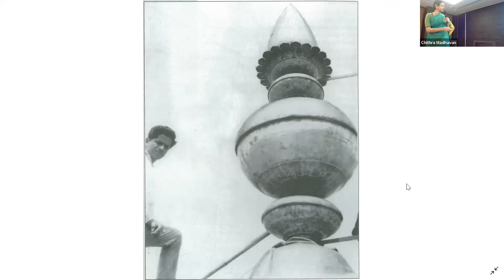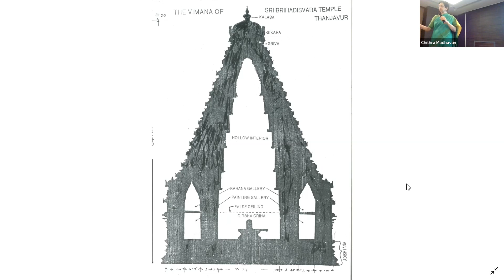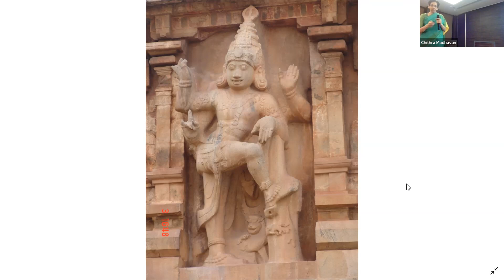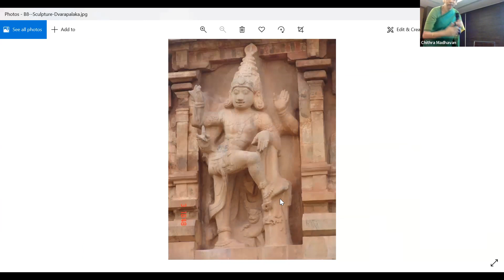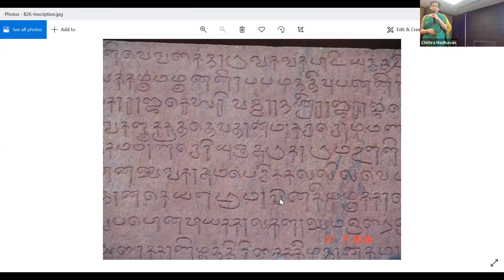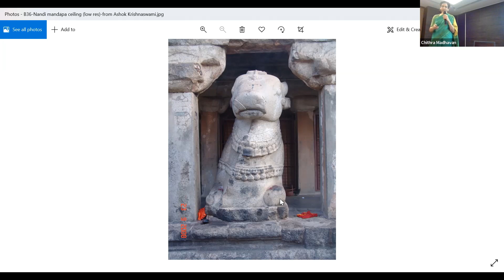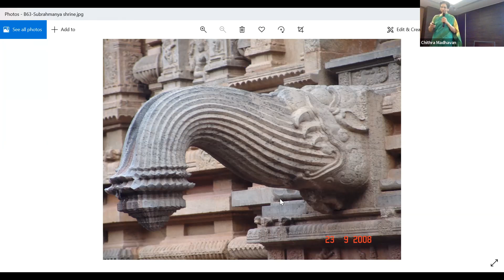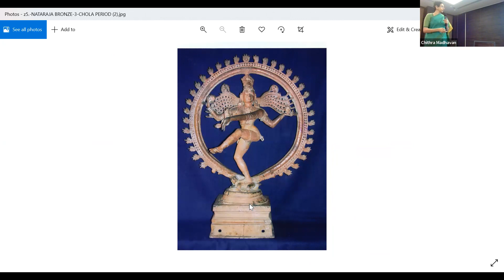Dr. Chithra Madhavan in conversation with Dr. Malati Raghunath - "The Great Temple In Thanjavur"